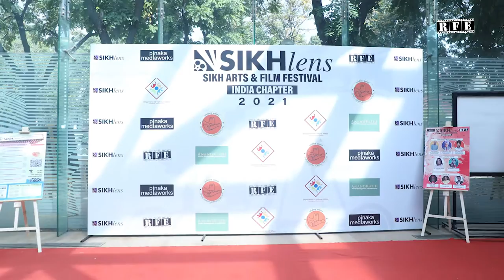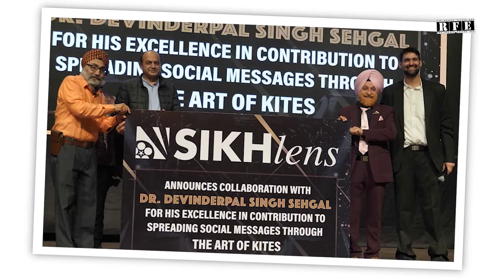Honoring Creative Sikhs & Announcement at Sikhlens India Film Festival 2021 in Chandigarh | RFE TV